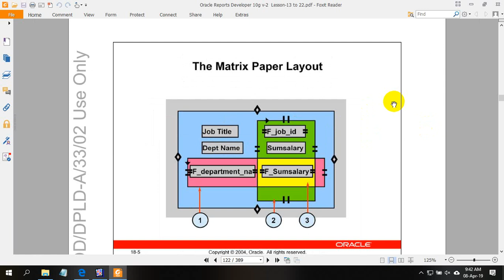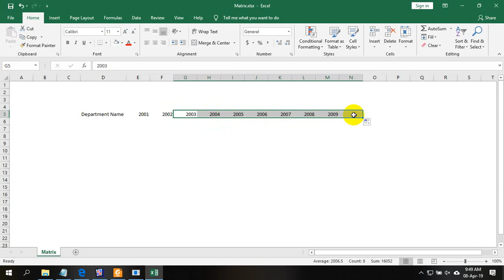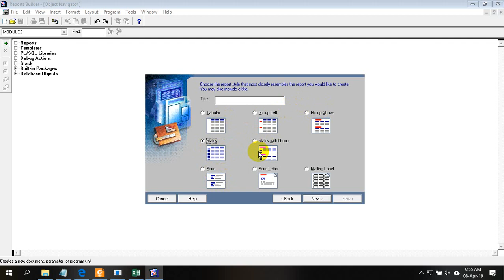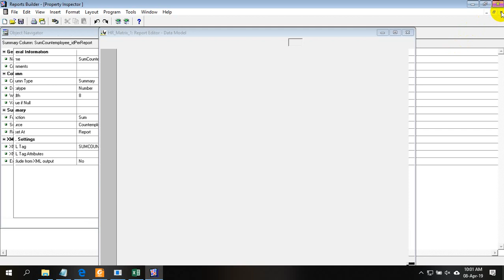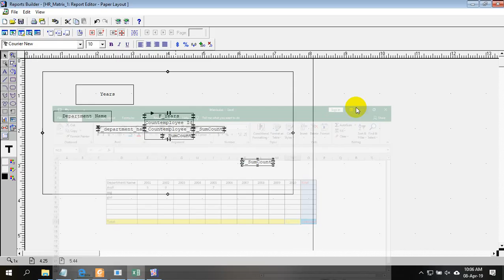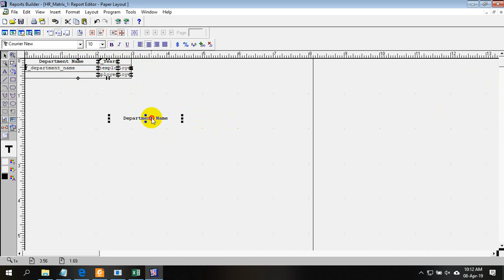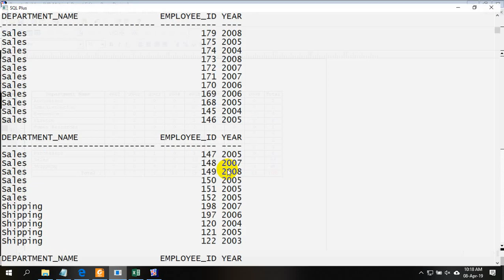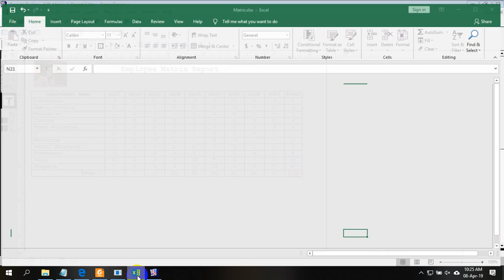How to Create Matrix Report from Oracle 10g/11g/12c Report Builder using Bangla Language